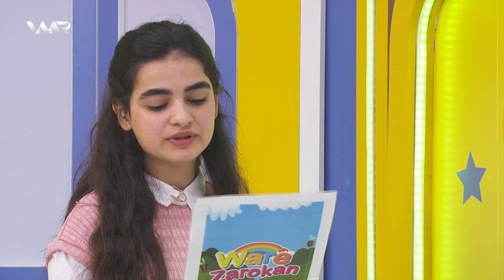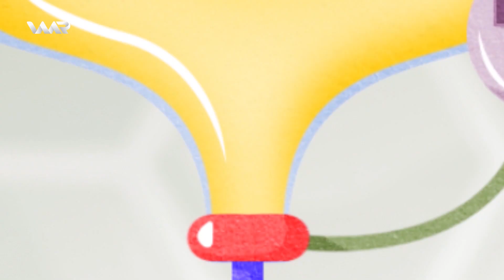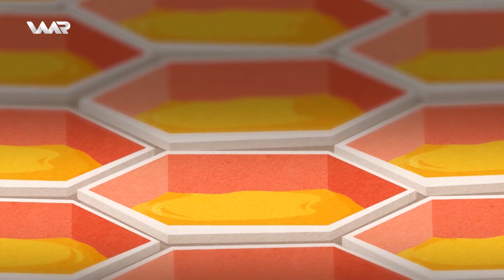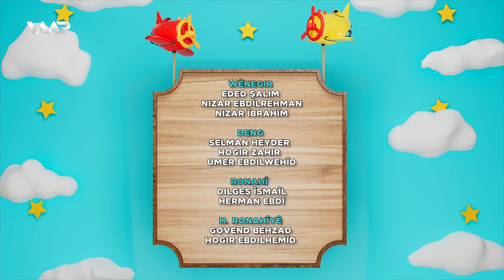Warê Zarokan 7 - Xeleka 77 | وارێ زارۆکان ٧ - خەلەكا ٧٧